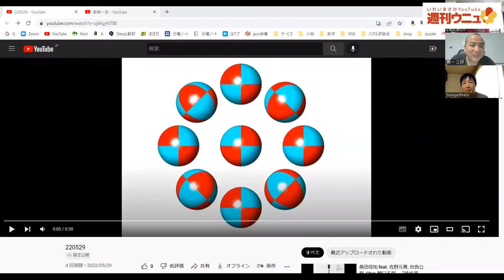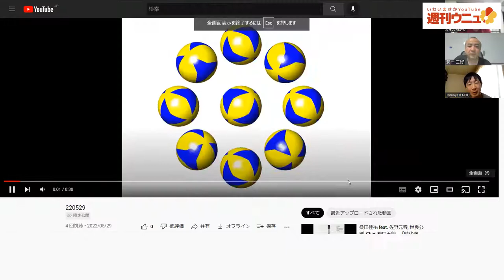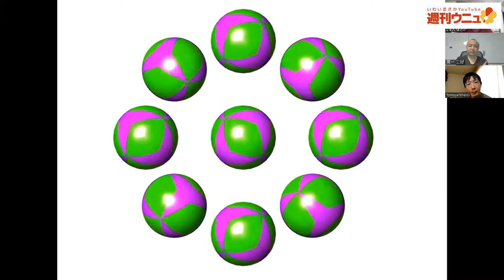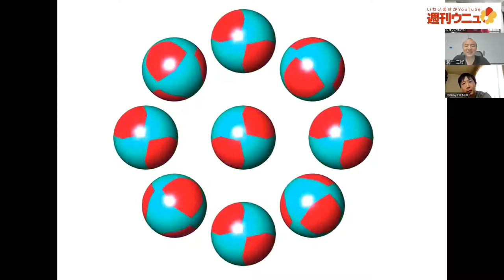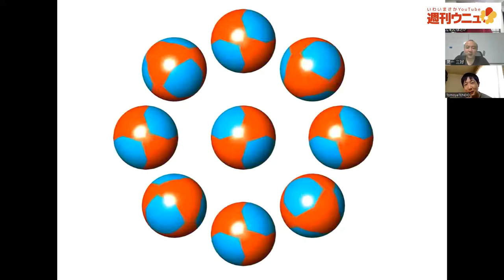週刊ウニュ vol.33 天童万華鏡風CG球面マッピングを含む動画の感想会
天童万華鏡風CG球面マッピングを含む動画の感想会